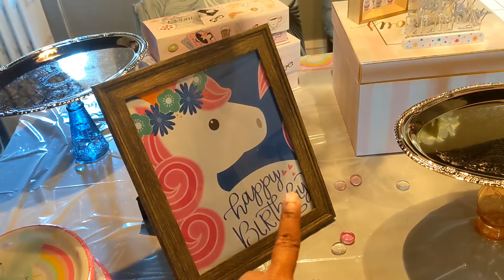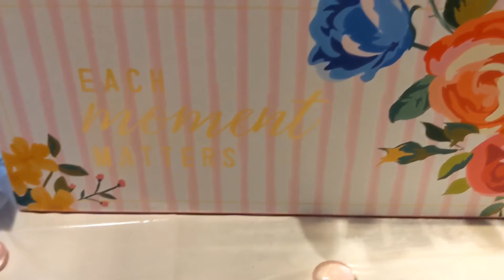Ameythst 1st birthday prep Part 2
Welcome back lovies! Last week we worked on the front entrance. And today we will be working on the birthday table. If you seen my shop with me video for her birthday supplies, you will know that just about all the items on the table came from Dollar General. And what I didn't get from Dollar general came from the Dollar store. I hope you enjoy this video.

Musician: @iksonmusic